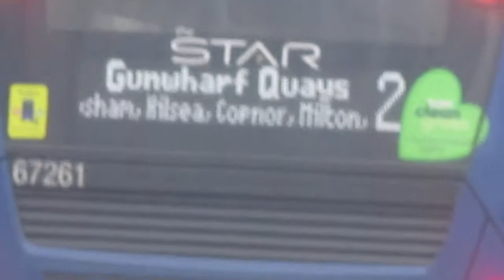that is a 2 bus in portsmouth